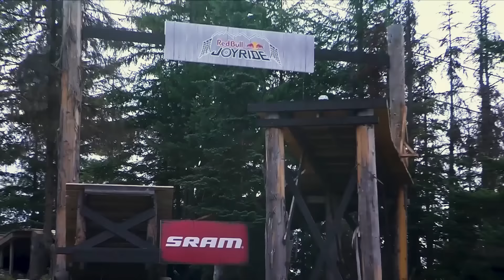The Evolution of the Biggest Trick in Mountain Biking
Is 1440 the biggest, coolest and hardest trick in Mountain Biking?
Slopestyle mountain biking has pushed the creativity and technicality of freestyle tricks to new heights since the first competition nearly 2 decades ago.
Join some of the riders at the forefront of the sport's progression, as they walk you through the evolution of the biggest trick in mountain biking. Amidst the technical combos and innovative variations, rotational tricks in particular have raced through the evolutionary stages from the classic 360 all the way up to the world-leading 1440. Matt Jones catches up with Emil Johansson, Dawid Godziek and Nicholi Rogatkin in Whistler Bike Park at Red Bull Joyride, as they talk through their experiences and tips for reaching the top.